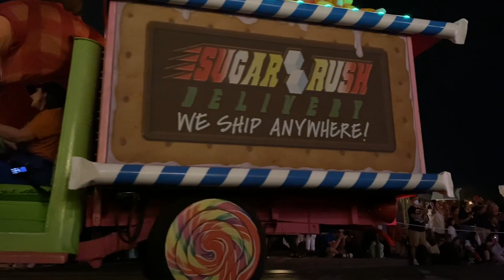Mickey’s Boo To You Halloween Parade *FULL* Mickey’s not so scary Halloween party 2022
Complete mickeys boo to you Halloween parade!